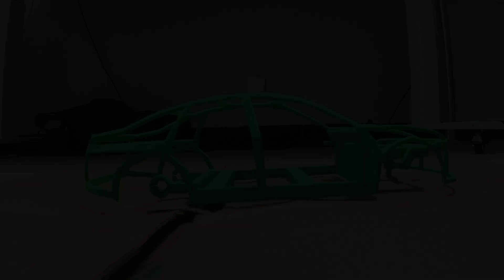Crash Test: Exploring Material Properties of PLA/PLA Meta/PLA+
Handling print models carefully all day long, afraid of damaging them and having to reprint, is exhausting and laborious.
Today, I just want to have some fun and destroy—bring it on, PLA.
Friends often ask me about the differences between various PLA materials. So, in today's video, I'll let you understand the characteristics of different PLA materials. Let's see the differences between different PLA materials through collision testing.
The experiment is not rigorous, if you take it seriously, you lose.
By the way, I've placed the models I used for testing below. Interested students can take them to play with.